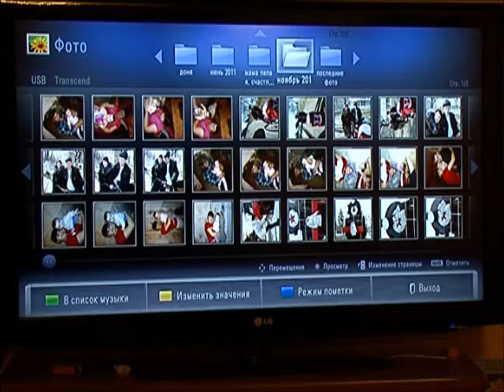Гадалка предсказала мужа